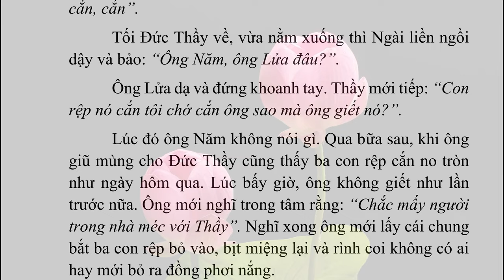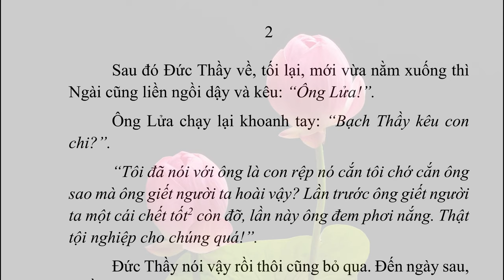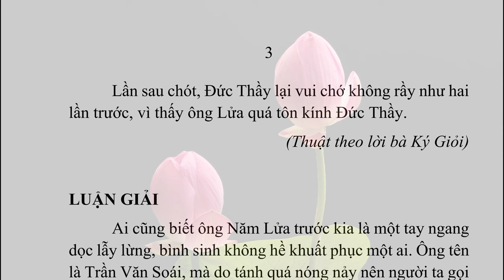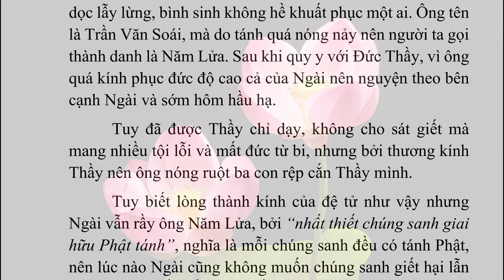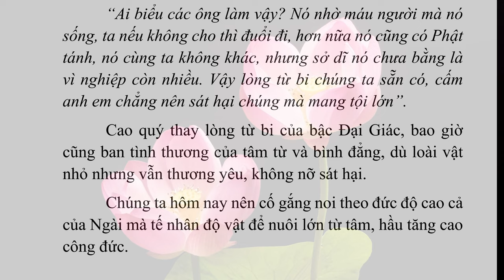020 THỂ HIỆN TỪ BI | CHUYỆN BÊN THẦY | Admin